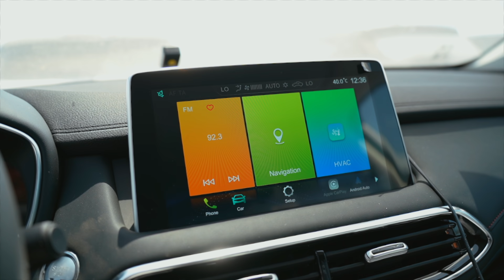Πάνω από 500 MG ήρθαν στην Ελλάδα!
Η MG επέστρεψε και από τον Σεπτέμβριο τα μοντέλα της θα είναι διαθέσιμα στην Ελλάδα.

Ήδη έχουν έρθει εκατοντάδες αυτοκίνητα τα οποία  βρίσκονται στα logistics και όπως θα δείτε βρεθήκαμε εκεί για να τα υποδεχτούμε αλλά και να τα επεξεργαστούμε.

Από πλευράς μοντέλων θα υπάρχουν αυτοκίνητα SUV (κατηγορίας B-SUV και C-SUV) αλλά και hatchback ενώ από πλευράς κινητήρων θα υπάρχουν εκδόσεις βενζίνης και αμιγώς ηλεκτρικά.

Πλέον η μάρκα ανήκει  στην κινεζική SAIC Motor.

Οι τιμές θα ξεκινούν από τα 19.000 ευρώ (αναμένουμε τον επίσημο τιμοκατάλογο της εισαγωγικής εταιρείας)

ΔΙΑΘΕΣΙΜΑ ΜΟΝΤΕΛΑ ΣΤΗΝ ΕΛΛΑΔΑ

Κατηγορία B-SUV
ZS 1.0 Turbo βενζίνη
ZS 1.5 βενζίνη
ZS EV αμιγώς ηλεκτρικό
Κατηγορία C-SUV
ΗS 1.5 βενζίνη
EHS PHEV με 258 ίππους
Κατηγορίας hatchback
MG 4 51kw αμιγώς ηλεκτρικό
MG 4 64kw αμιγώς ηλεκτρικό
Κατηγορία Station Wagon
MG 5 αμιγώς ηλεκτρικό